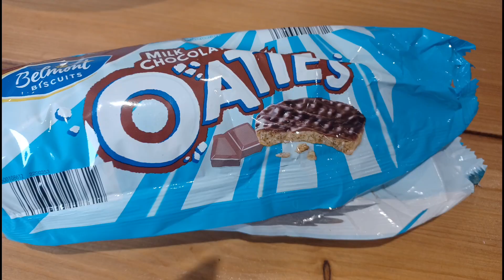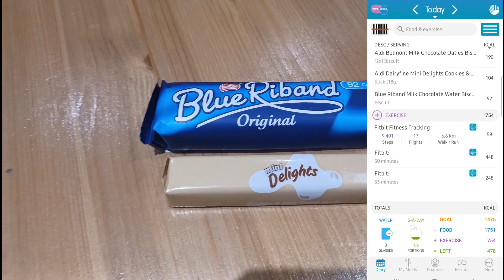1700 calories - Xmas Boost - Weight Loss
Username: gemma_peacegood_life